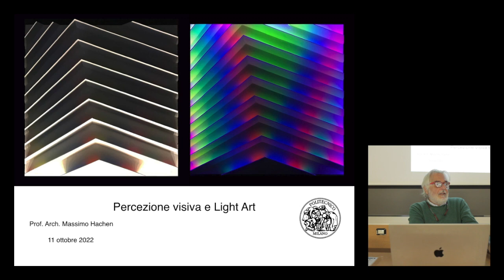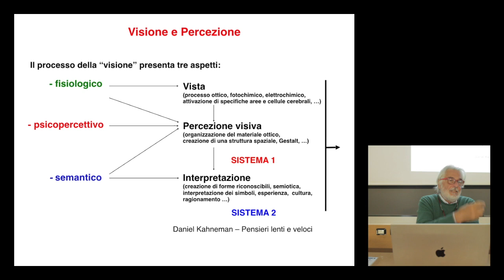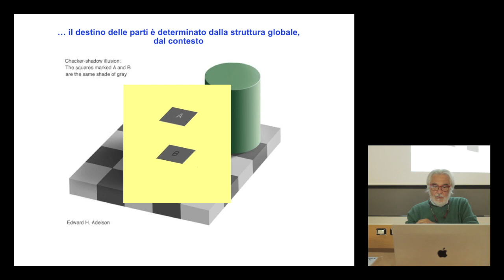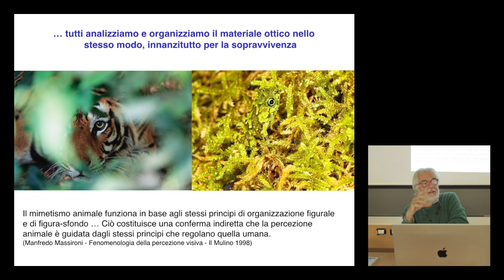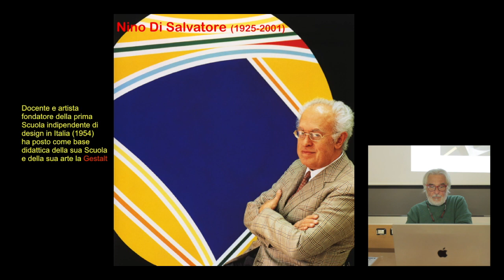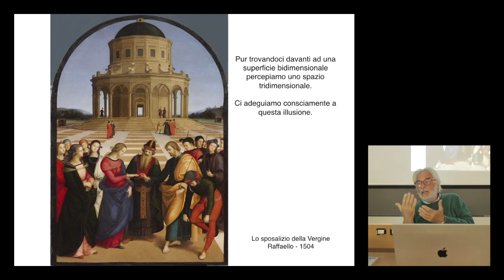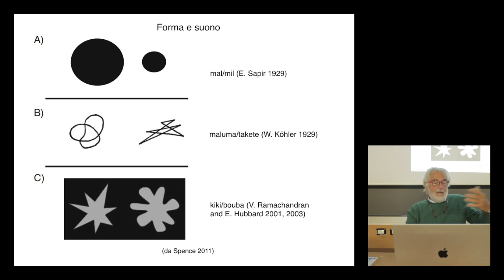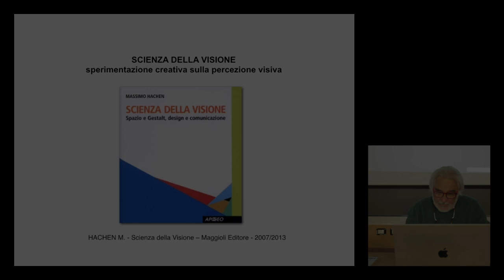Luce e Colore tra Arte e Design | Massimo Hachen - Percezione visiva e Light Art